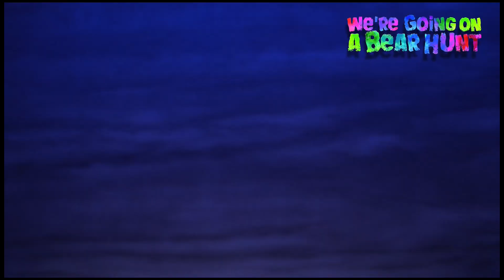We're Going On A Bear Hunt Trailer